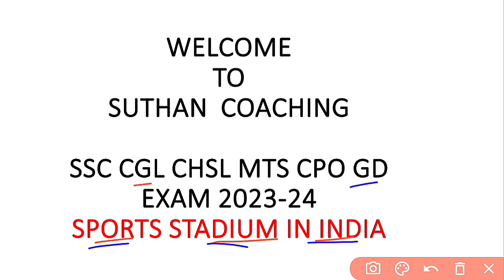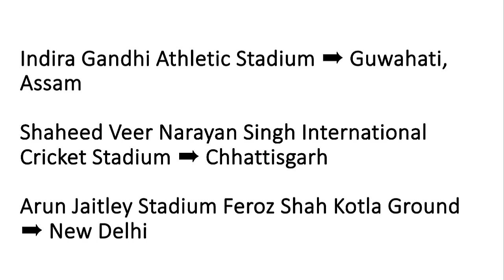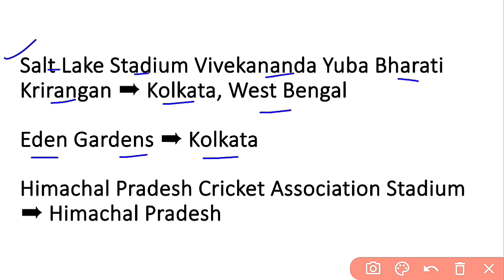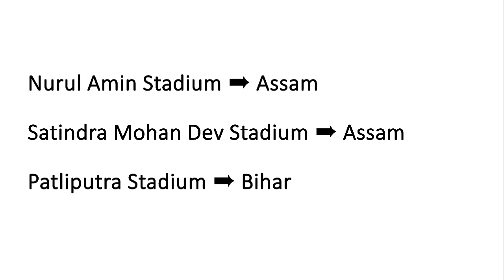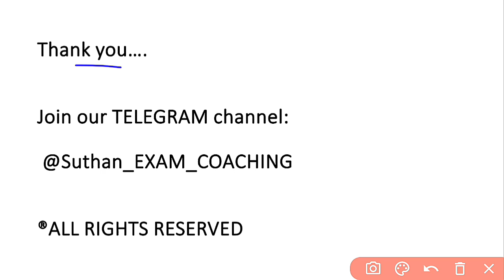SPORTS STADIUM IN INDIA | SSC GD 2024 TARGET | இந்திய விளையாட்டு மைதானங்கள் | SUTHAN COACHING